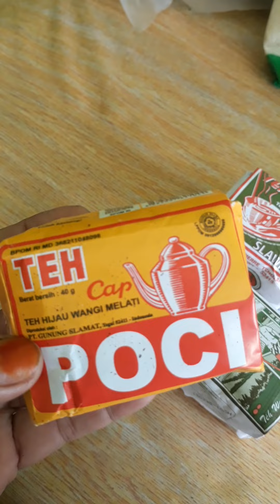Usaha Kekinian !! Banyak Pembeli Es Teh Jumbo || Ini Rahasianya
Asssalamualaikum bingung mau usaha, kerja habis kontrak. ayoo aku kasi tau usaha kekinian es teh jumbo dengan harga 4.000 ramai pembeli, dan cara atau rahasia teh yang digunakan rasanya has tidak ada duanya.